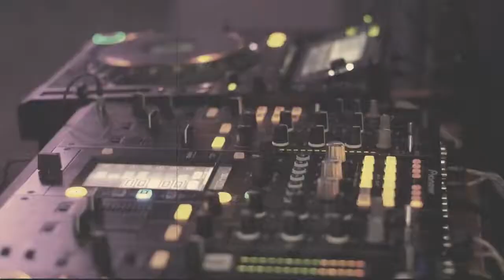Clubnace - RIGEL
RIGEL | Night club & Restaurant

«RIGEL» – новый уровень незабываемых ощущений, грации танца, утонченности звука, симфония уникальности и выразительности новых впечатлений.

Атмосфера ночного клуба , яркие и зажигательные шоу-программы - легкое прикосновение к струнам Вашего настроения, позволяющее выпустить на волю все тайные желания..

г. Елец., Радиотехническая ул.

😎Когда родился DJ CLUBNACE, по радио вещали ребята из UB40 с трэком Can't Help Falling in Love, а в моде был гранж и малиновые пиджаки.🕺🏻💃🏻 Теперь уже взрослый и состоявшийся DJ CLUBNACE создает свой эпицентр шума!💥

☀Отмечаем летний уикенд с ритмов влажных, для самых любимых, красивых и важных!🔥